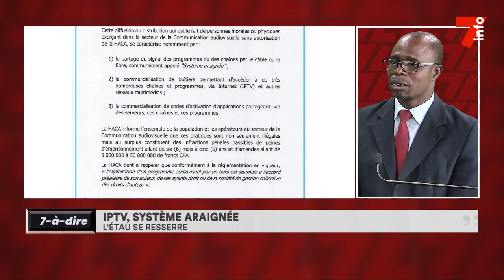7-à-dire | IPTV, système araignée : l'étau se resserre